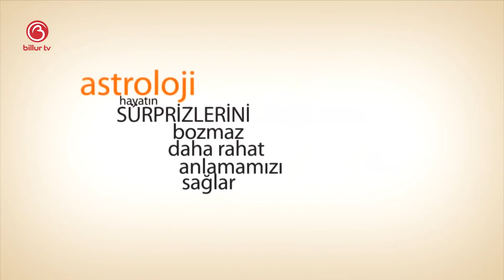14 Haziran Günlük Gökyüzü Yorumu | Sinem Leyla | Billur TV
Bugünkü programımızda 14 Haziran Günü Günlük Gökyüzü Yorumunu ele aldık. 14 Haziran'da neler olacak, bizleri neler bekliyor, denge ve karma bizlere neler yaşatacak hepsinin cevabını anlatmaya çalıştık.

Mutlu olun
Zaten 8 saniyelik bir ömrünüz var
Sevgiler